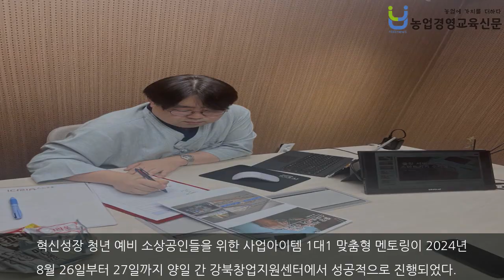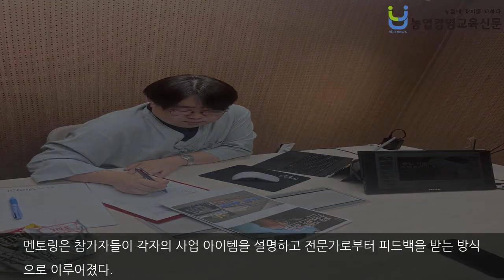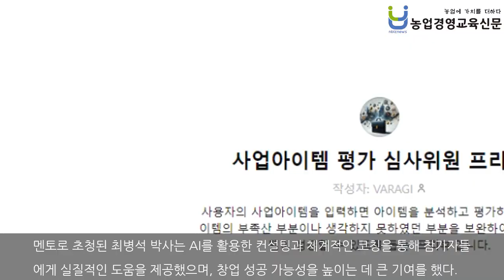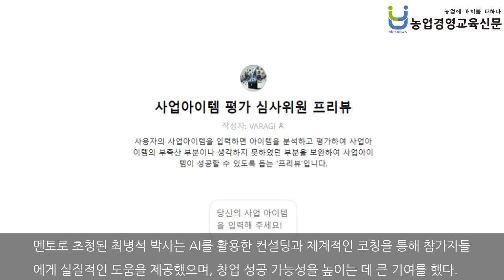혁신성장 청년들의 창업 성공 비결, 1대1 맞춤형 멘토링에서 찾았다!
혁신성장 청년 예비 소상공인들을 위한 사업아이템 1대1 맞춤형 멘토링이 2024년 8월 26일부터 27일까지 양일 간 강북창업지원센터에서 성공적으로 진행되었다. 이번 멘토링은 사업 아이템의 구체화와 현실 가능성 검토를 목표로, 청년 창업가들이 창의적인 발표 기법을 익힐 수 있도록 돕는 데 중점을 두었다. 특히, 경영컨설팅 전문기업 좋은세상바라기(주)의 최병석 대표가 멘토로 초청되어, 27년간의 노하우를 바탕으로 직접적인 코칭을 진행했을 뿐만 아..본문기사 더보기. 기자